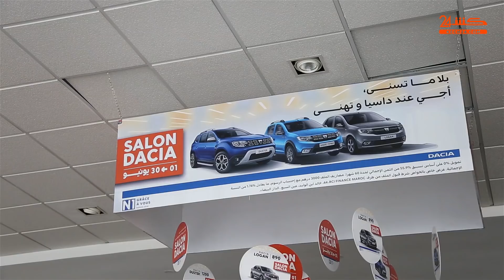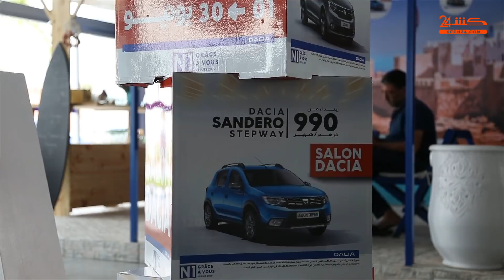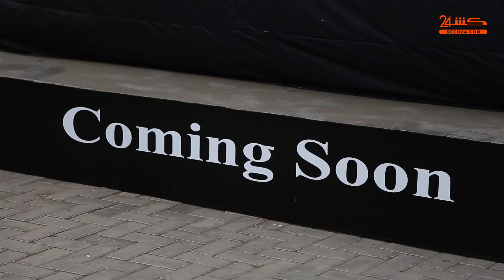الشركة الجديدة الملكية للسيارات تعلن عن عروضها الجديدة للراغبين في سيارات بدون تسبيق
أعلنت الشركة الجديدة الملكية للسيارات، عن عروضها الجديدة للراغبين في شراء سيارات بالتفسيط بدون تسبيق، الى جانب عروض أخرى مشجعة